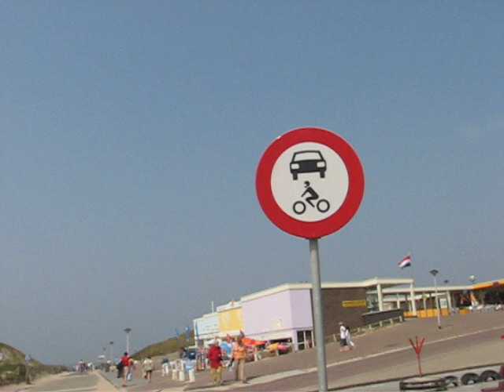Holland- jedna z drog do Keukenhof 2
Na filmie jedna z drog do stolicy tulipanow cd.